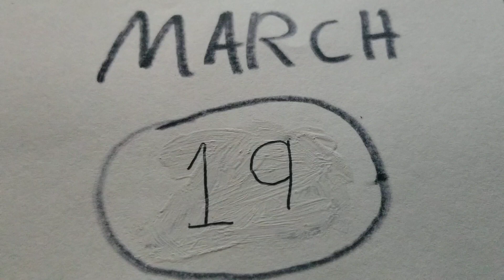Curious blue 2 follow that puppie pb cast